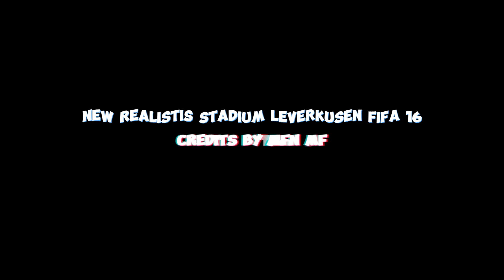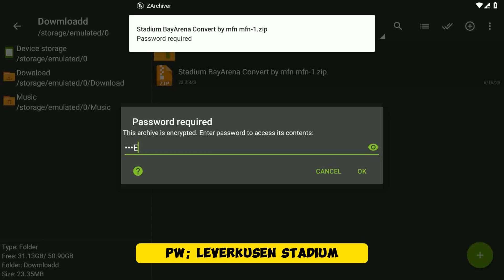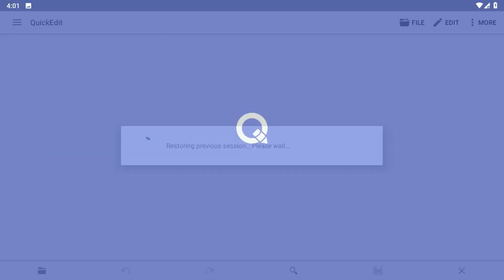FIFA 16 | New Stadium Update Cameraman & npc | AUS 🇳🇿 vs ARG 🇦🇷 Work All data 100% | Best Graphis